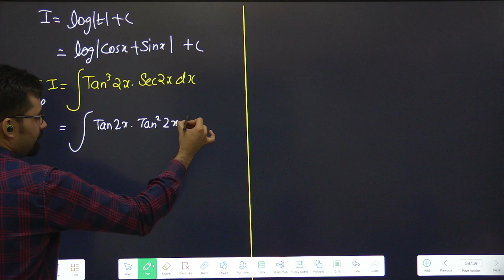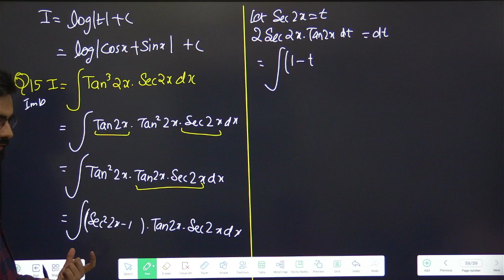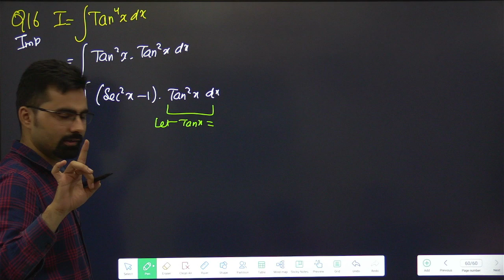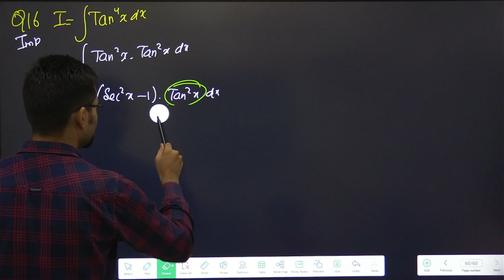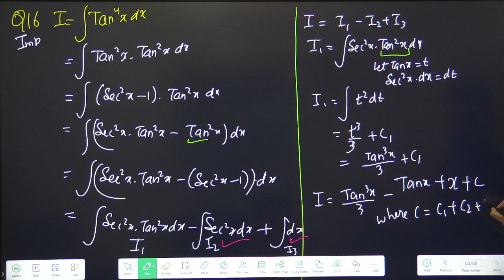Class 12 Integration Ex-7.3 Q15, 16 | #07(3)